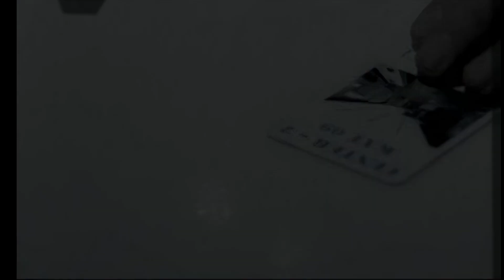Tuğba Özerk - Gidesim Geldi /2009 | Remastered HD (1080p) Stereo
RemastereD by IboYLDz